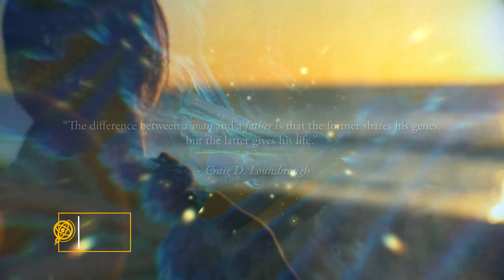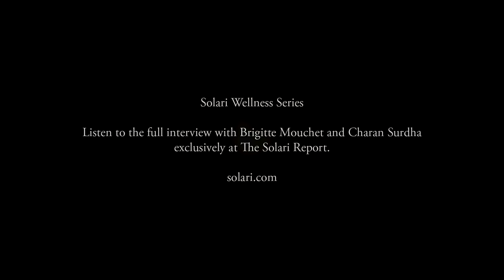Changing our Lives with Epigenetics with Charan Surdhar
“Become Nothing, and he will turn you into Everything.” ~ Rumi

By Brigitte Mouchet

Hardly a day goes by without getting a message in my inbox warning me about the dangers of this or that food, condition or activity. I usually glance at the title but rarely open the email. Marketing gurus have invaded the wellness industry and they are not very subtle about it. But that is not the point I’d like to make.

What I’d like to say is that we as humans have so much more power than we think over not only our environment, but also our genes. This is the field of Epigenetics that I wanted to discuss with Charan Surdhar, a geneticist turned epigeneticist. Charan has a passion for helping people overcome feeling like a victim. Instead she helps them find a state of freedom that is much more conducive to health, and where almost anything is possible.

Epigenetics is real. I invite you to listen to my interview with Charan where she discusses the basics of genetics and epigenetics but also her own experience with cases of diseases caused by genetic mutations that were successfully reversed. The most interesting part, I think, is to realize how our emotions can affect our gene expression. And this is something we should all be aware of.